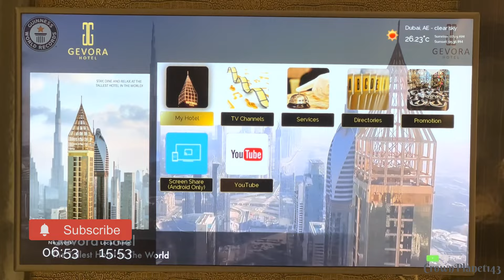Hotel Gevora Sheikh Zayed Dubai II UAE II Room Tour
Beautiful Room tour of hotel Gevora Sheikh Zayed Dubai amazing view. Have a nice day & stay Blessed 🙌🏻💕